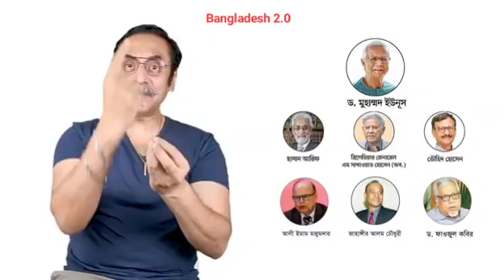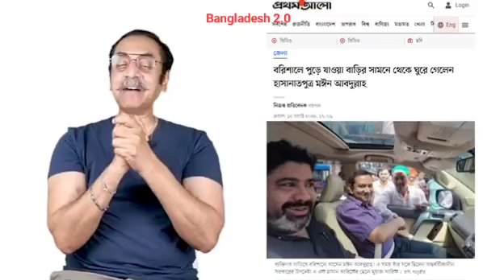ড:ইউনুস সারের উদ্দেশ্য পিনাকি দার কিছু কথা | @PinakiBhattacharya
ড:ইউনুস সারের উদ্দেশ্য পিনাকি দার কিছু কথা | ‎@PinakiBhattacharya  | Bangladesh 2.0

full video link : @PinakiBhattacharya